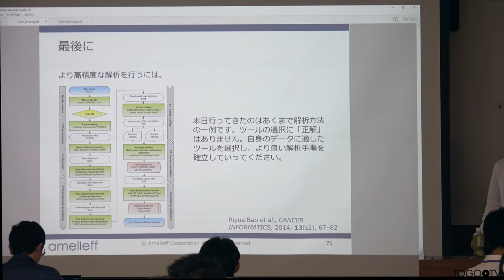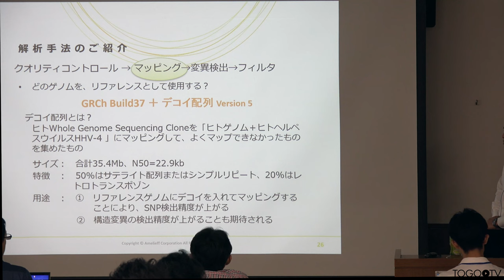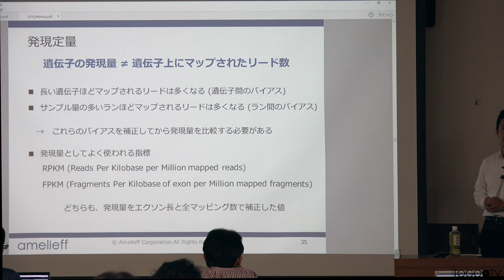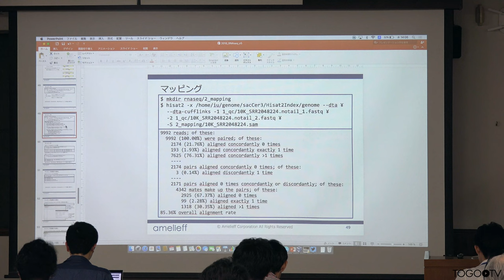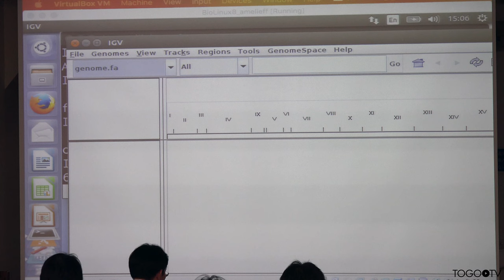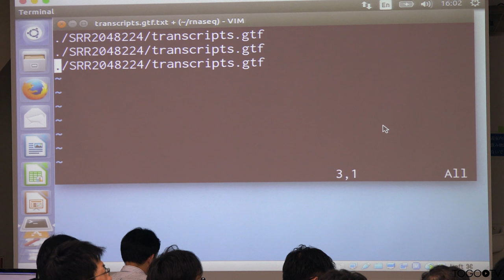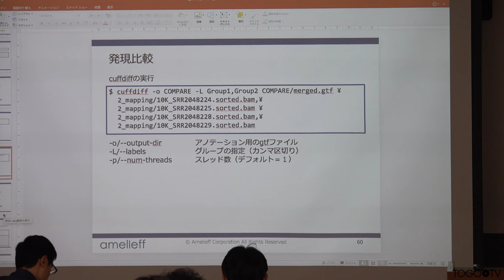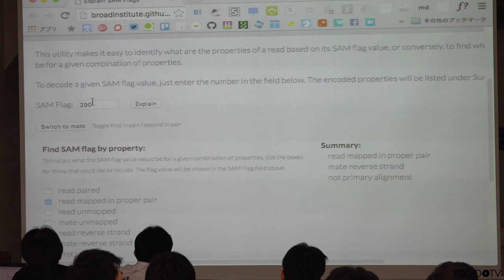【NGSハンズオン2016】第2部 NGS解析 (初～中級) - RNA-seq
本日の統合TVは、2016年7月19日(火) ～ 8月4日(木)に開催された、バイオインフォマティクス人材育成カリキュラム 平成28年度 次世代シークエンサ(NGS)ハンズオン講習会 から、アメリエフ株式会社 山口 昌雄 氏・尾上 広祐 氏 による「第2部 NGS解析 (初～中級) RNA-seq」をお送りします。約5時間3分です。

本講習では、主にRNA-seqにおける代表的なパイプラインについてハンズオン形式で学びます。

【講義パート】1. RNA-seqとは(0:18:54)
【講義パート】2. RNA-seq解析の流れ(0:21:42)
【講義パート】3. 公開データの取得(0:27:03)
【講義パート】4. クオリティコントロール(0:53:12)
【講義パート】5. マッピング(1:03:11)
【講義パート】6. 発現定量(1:23:03)
【実習パート】7. クオリティコントロール(1:38:03)
【実習パート】8. マッピング(2:20:52)
【実習パート】9. 発現定量(3:31:02)
【実習パート】10. 発現比較(4:18:43)
【実習パート】11. 可視化(4:38:10)
【実習パート】12. まとめ(4:51:35)